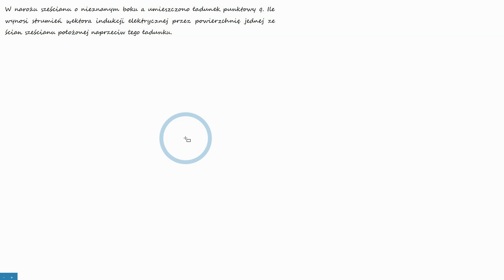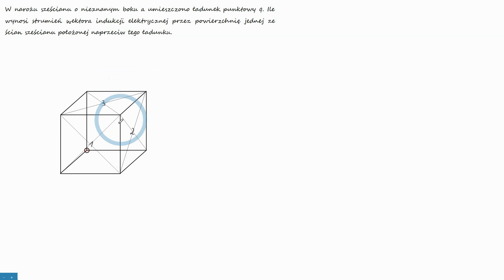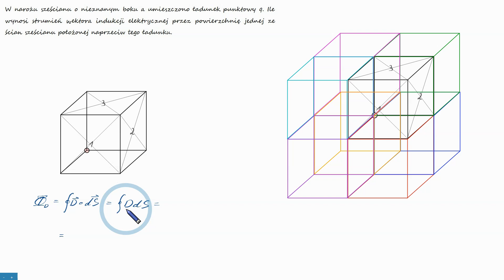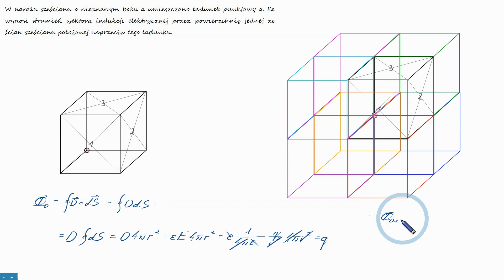840 Strumień w sześcian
Zakres: 4    |    Trudność: 1    |    Przypierdalalność: 0    |    Źródło: dziecko
Legenda:
   Zakres (poziom, etap edukacyjny, jak to się nazywa?):
     0 - co jest przed podstawówką?
     1 - podstawówka
     2 - średnia podstawa
     3 - średnia rozszerzenie
     4 - studia entry level (pochodne i całki, coś jak Resnick)
     5 - studia
   Trudność:
     0 - pokoloruj obrazek
     1 - podstaw do wzoru
     2 - normalne
     3 - trza trochę pomyśleć (trudne raczej)
     4 - bardzo trudne
     5 - olimpjada albo inny kosmos
    Przypierdalalność:
      0 - żadna (że pomimo szczerych chęci nie mogę się przyjebać, zadanie jest czyste)
      1 - symboliczna (taki formalista z formaliny może się przyczepić)
      2 - umiarkowana (np. lekko dwuznaczna treść, przeszkodniczy obrazek)
      3 - duża (np. błąd w treści, mocno dwuznaczna treść, błąd w odpowiedziach)
      4 - ja pierdole (błędy, treść wewnętrznie sprzeczna)
      5 - paragraf (tu się odbył gwałt na fizyce, to powinno być karalne)

To jest wg podstawy programowej do matur od 2023. Reforma cofnęła szkołę do lat dziewięćdziesiątych, trochę dziwnych rzeczy doszło.
Jeśli we filmie na poziomie 3 pojawi się coś z tego, co doszło i co nie jest potrzebne do matur 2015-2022, to wyraźnie to zaznaczę.

Przydało się? To weź pomóż, żeby było wincy:
Albo po taniości: wyłącz AdBlocka.
Dzięki:)